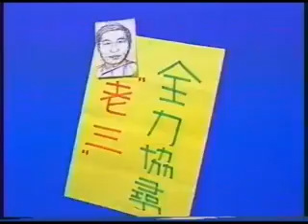19970103 魚夫評論 蔡璧煌